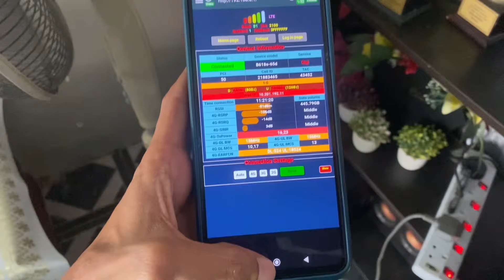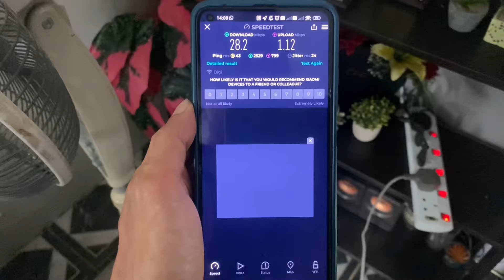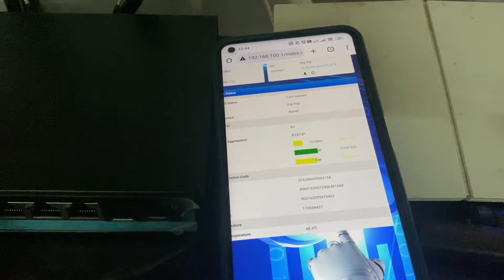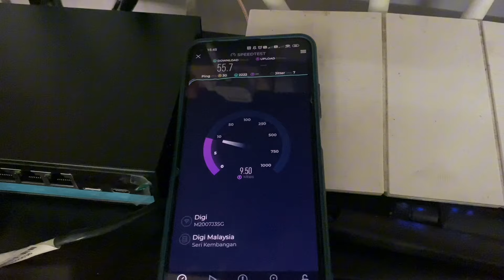pekampungan antena Parabolic-Pontian johor